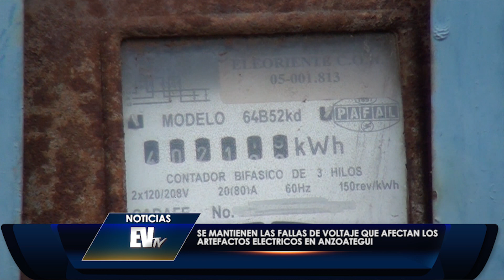Apagón en Anzoátegui - Noticias EVTV 07/23/19